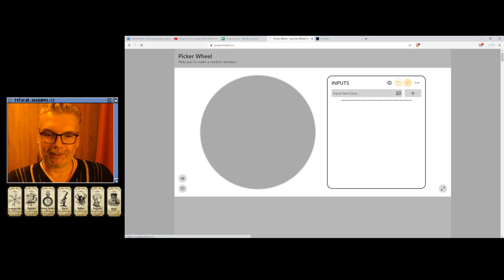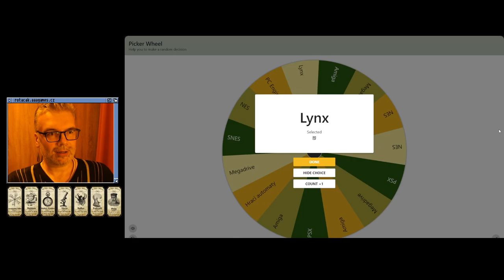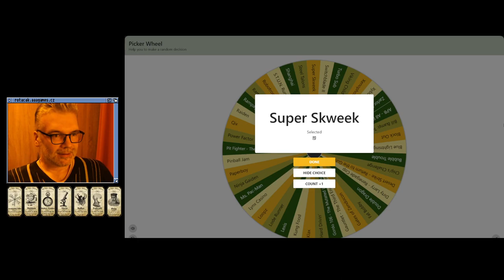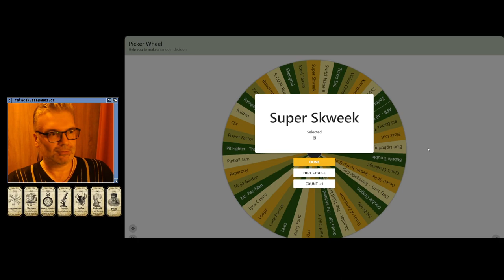🙂 Sports Car GT (PSX)